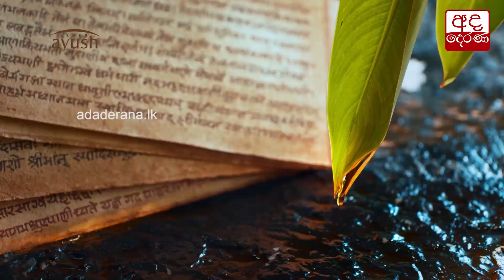අයවැය විවාදයේ දෙවැනි දිනය අද...